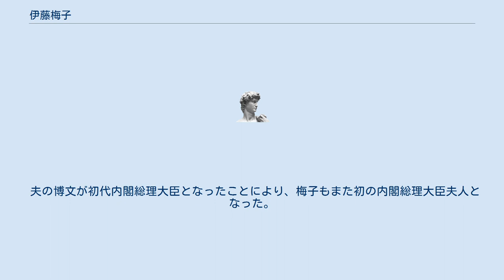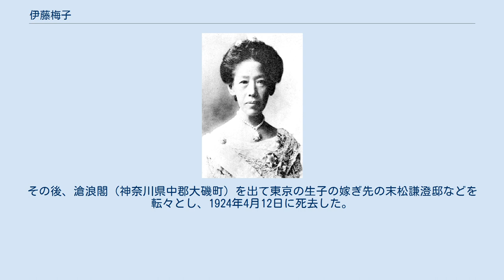伊藤梅子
伊藤梅子 伊藤 梅子（いとう うめこ、嘉永元年11月8日（1848年12月3日） - 大正13年（1924年）4月12日）は、伊藤博文の継妻、女流歌人。
 1848年、木田久兵衛の長女として長門国（現山口県）で誕生。
赤間関（下関）稲荷町の置屋「いろは楼」の養女となり、芸妓となって「小梅」を名乗る。
1864年（元治元年）頃、イギリスからの帰国間もない伊藤博文と出会う。
当時、博文は既に入江九一・野村靖の妹であるすみ子と結婚していたが、博文とすみ子は1866年（慶應2年）に離婚し、梅子が継妻となった。
その後、同年長女貞子（1868年没）、次女生子（1868年9月19日 - 1934年1月2日）を生み、養女朝子（1876年 - 1944年）、養子博邦（幼名勇吉、井上光遠の子、1870年 - 1931年）、眞一（1890年 - 1980年）、文吉らを育て上げた。
 夫の博文が初代内閣総理大臣となったことにより、梅子もまた初の内閣総理大臣夫人となった。
その様子は芥川龍之介の『花火』に記述されている。
梅子は勝気で向学心に富み克己心が強く、下田歌子に和歌を学び、英語の習得にも心がけた。
常々身だしなみに気を配り、婦徳の鑑と称された。
 1909年10月26日に博文が暗殺された際には、梅子は涙ひとつ見せなかったが、自室で「国のため光をそえてゆきましし 君とし思へどかなしかりけり」と詠んだとされる。
その後、滄浪閣（神奈川県中郡大磯町）を出て東京の生子の嫁ぎ先の末松謙澄邸などを転々とし、1924年4月12日に死去した。